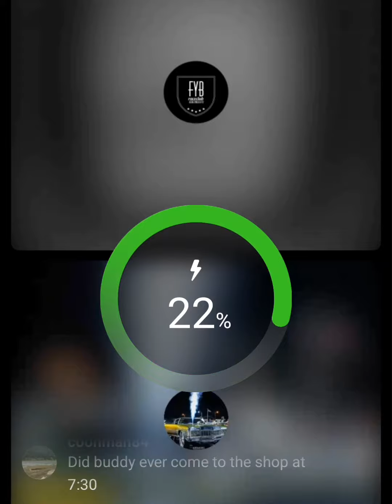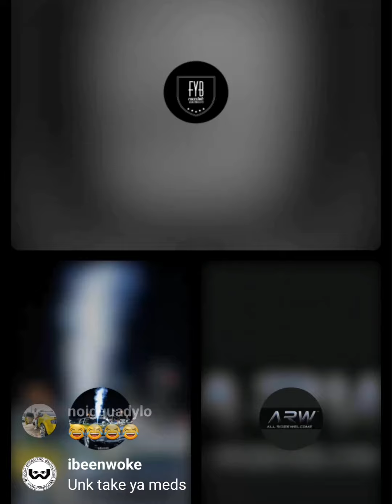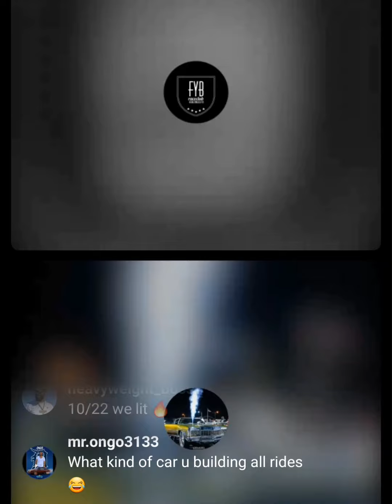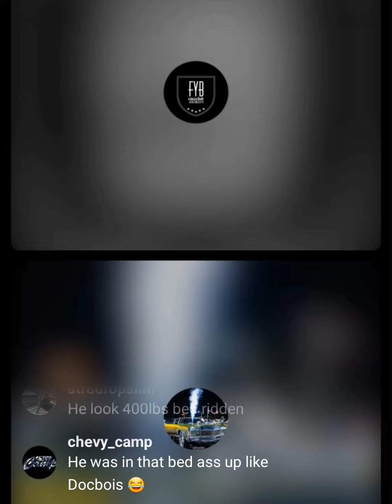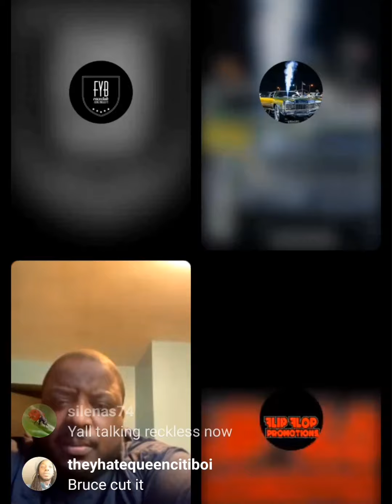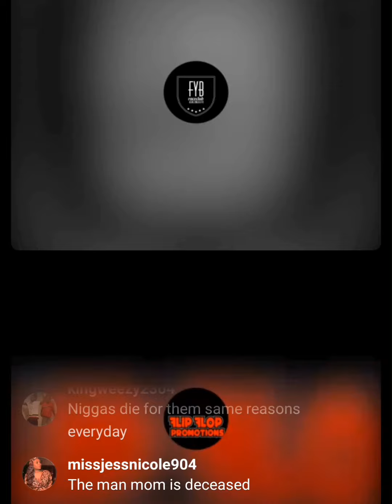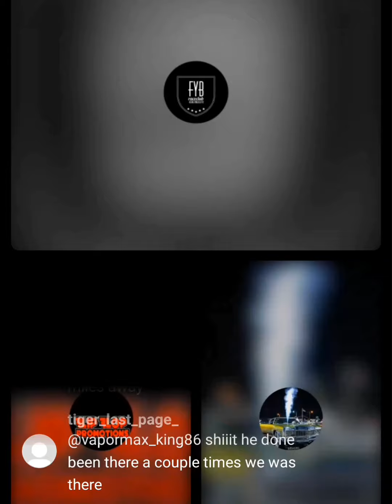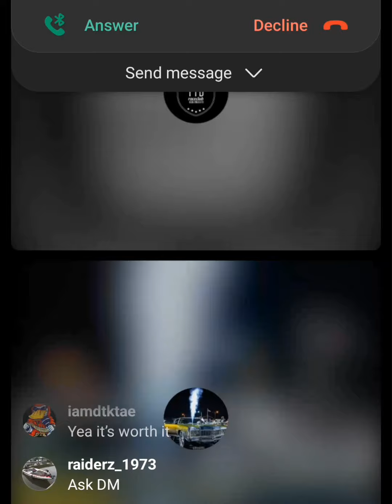Rozay vs disrespectful fan!! 🤦🏽